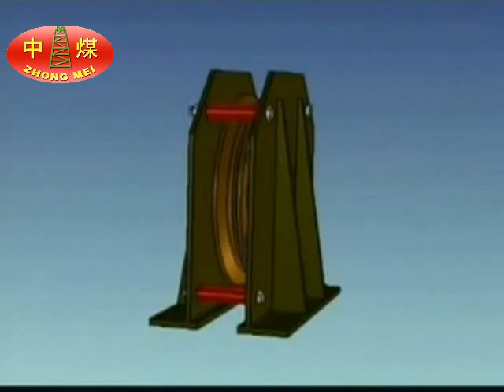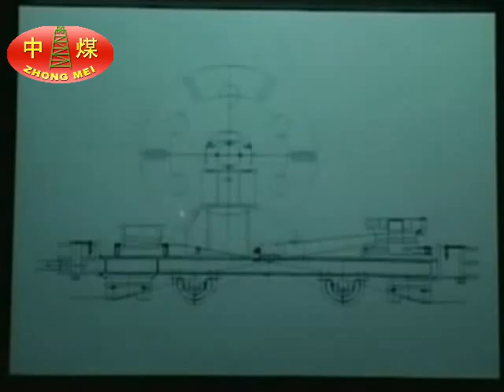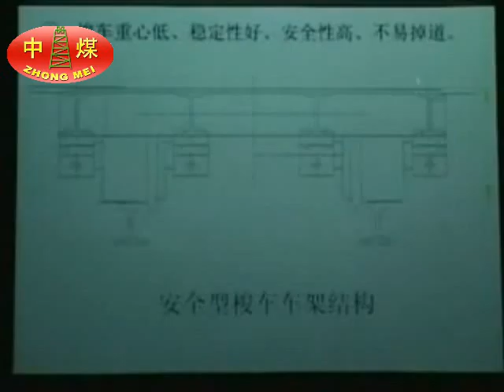Continuous Tractor for Mine